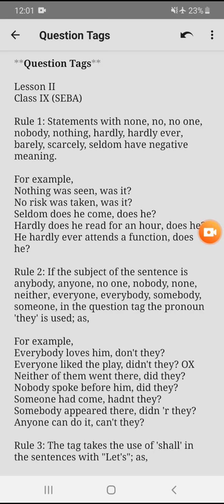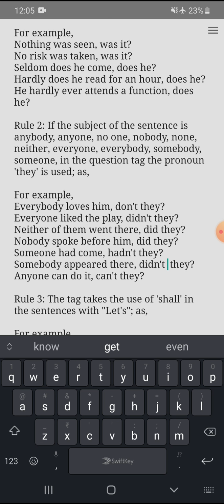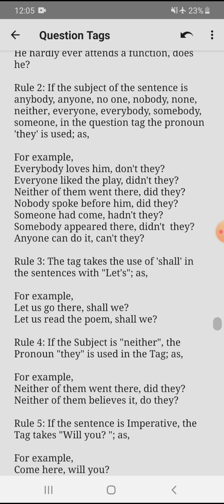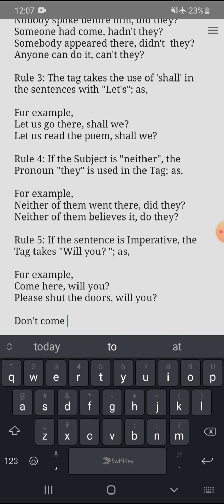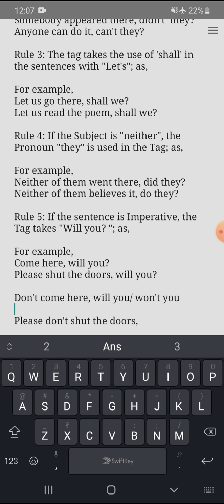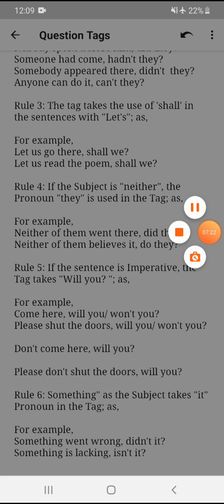Question Tags | Class 10 | Part 2 |Explained by Nahid Ahmed